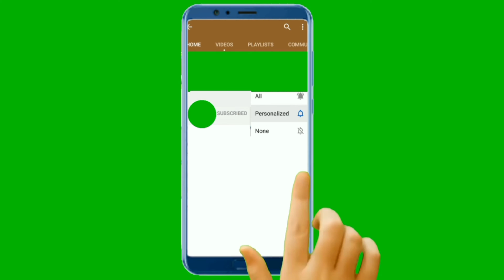how to start your blog part-2